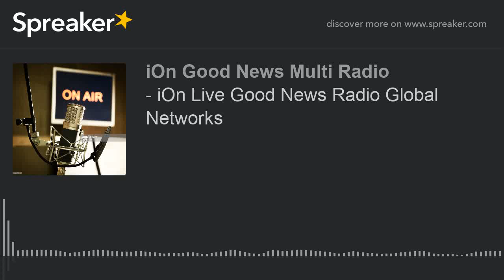- iOn Live Good News Radio Global Networks (made with Spreaker)